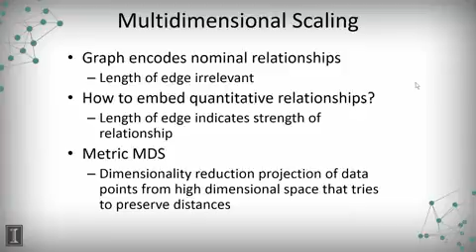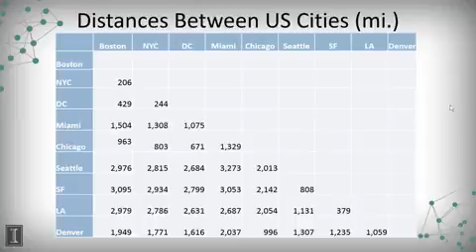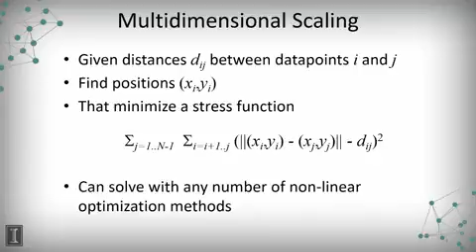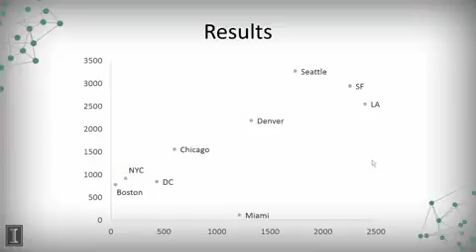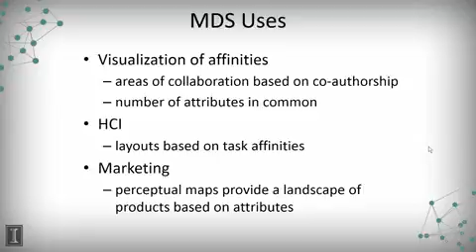DATA MINING 1 Data Visualization 3 2 2 Multidimensional Scaling